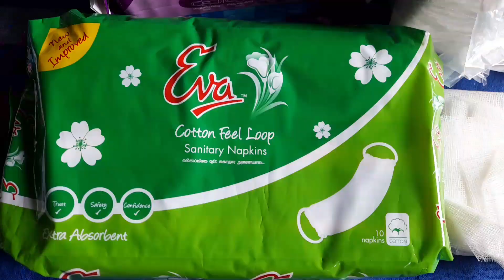රජයේ රෝහලට ගෙන යා යුතු මවට අවශ්‍ය දේවල් | Government hospital bag | sinhala 2022 | My hospital bag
Government hospital bag | my hospital bag